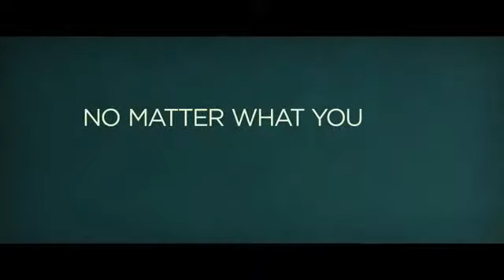Трейлер Этот неловкий момент #5